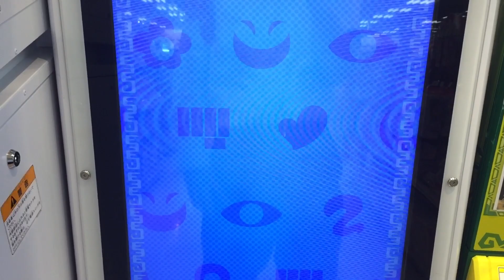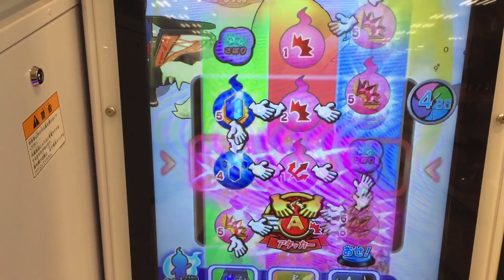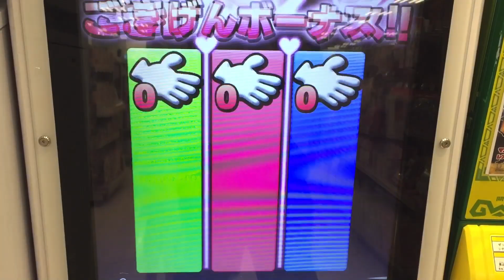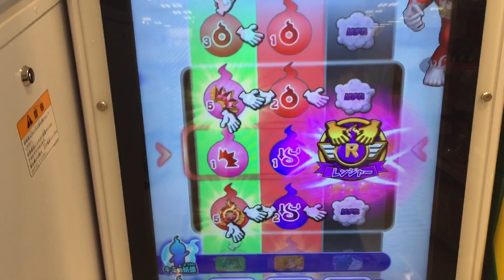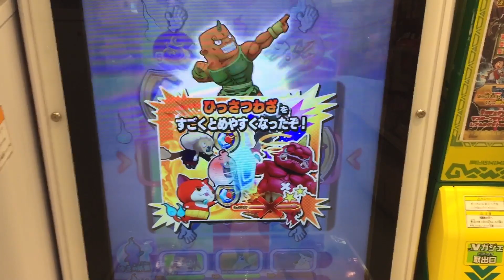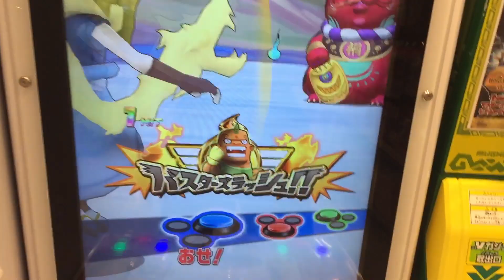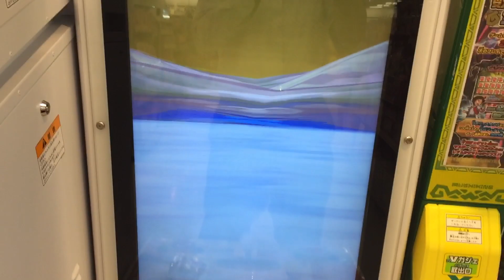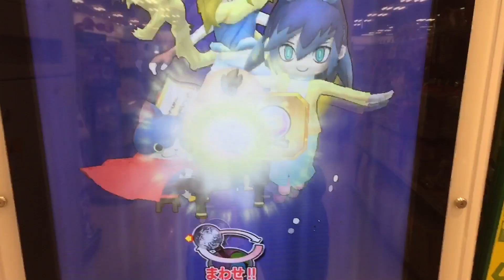妖怪ウォッチともだちウキウキペディア 13弾 大ボス 赤魔寝鬼 あかまねき 撃破！ 協力バスターズモード ニャンバーワンパーク part7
赤魔寝鬼 撃破！ HP 20000

Yo-Kai Watch
妖怪手錶
요괴 워치